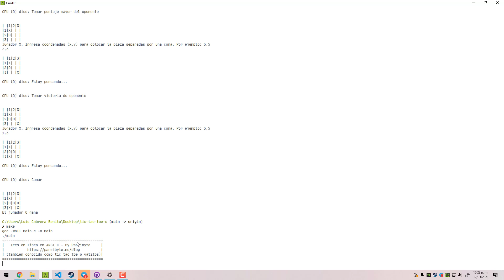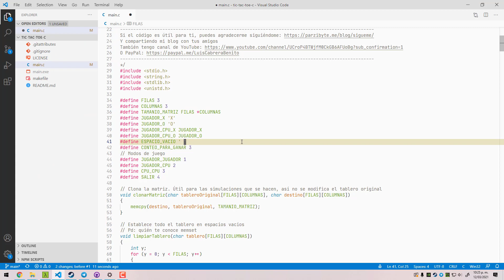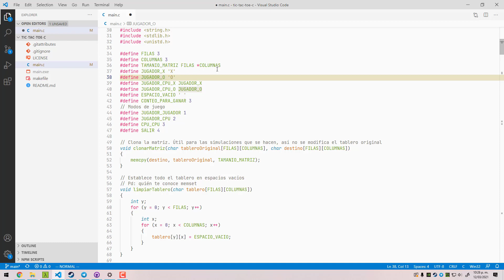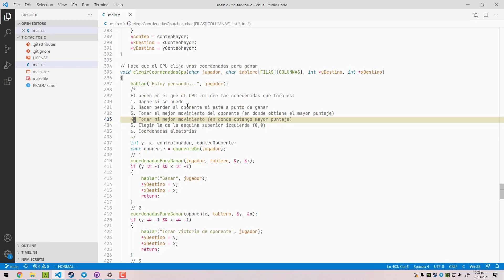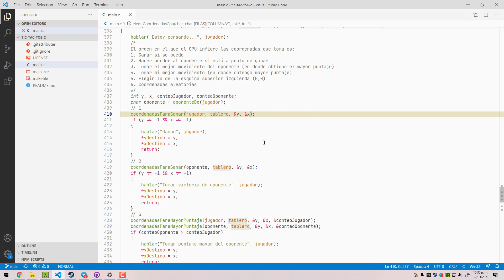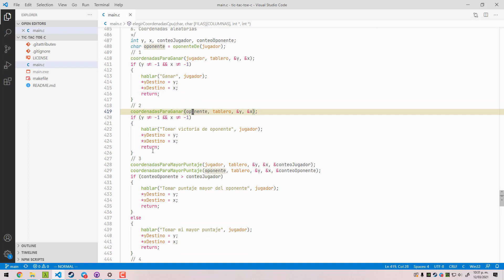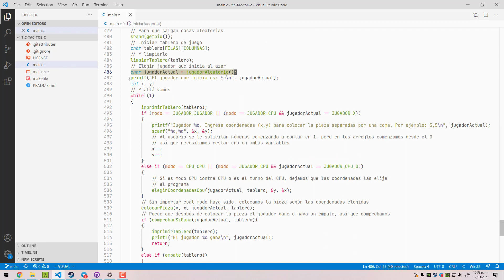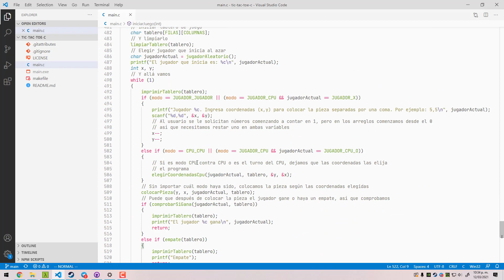Tres en línea en C - Juego con IA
Programación del juego Tic Tac Toe o tres en línea (también conocido como gatitos) en C.
Incluye 3 modos de juego: humano contra humano, humano contra CPU y CPU contra CPU. El CPU piensa por sí mismo cuál es la casilla en donde colocar la pieza.
Programado completamente en ANSI C sin librerías adicionales, así que puede ser portado a otros lenguajes.